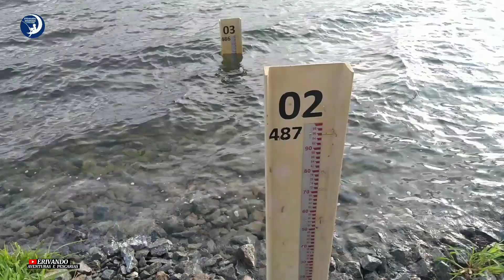Barragem de Jati 27/01/2022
barragem de jati em 27/01/2022